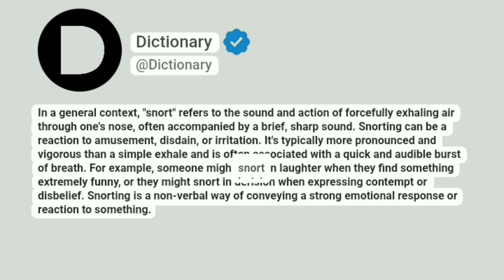Snort Meaning In English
In a general context, "snort" refers to the sound and action of forcefully exhaling air through one's nose, often accompanied by a brief, sharp sound. Snorting can be a reaction to amusement, disdain, or irritation. It's typically more pronounced and vigorous than a simple exhale and is often associated with a quick and audible burst of breath. For example, someone might snort in laughter when they find something extremely funny, or they might snort in derision when expressing contempt or disbelief. Snorting is a non-verbal way of conveying a strong emotional response or reaction to something.